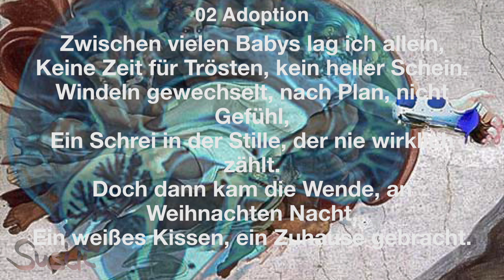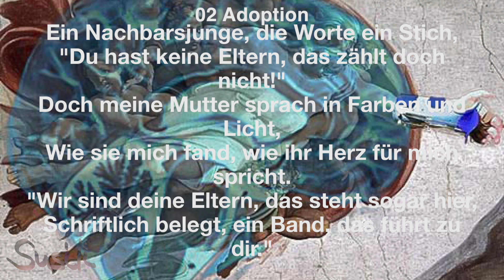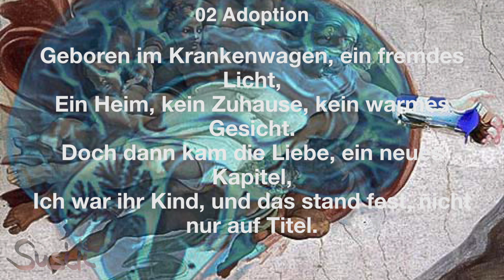Kapitel 02 - Adoption - Mein Leben mit Epilepsie - music by KI-Susanne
Adoption

(Refrain)
Geboren im Krankenwagen, ein fremdes Licht,
Ein Heim, kein Zuhause, kein warmes Gesicht.
Doch dann kam die Liebe, ein neues Kapitel,
Ich war ihr Kind, und das stand fest, nicht nur auf Titel.

(Strophe 1)
Zwischen vielen Babys lag ich allein,
Keine Zeit für Trösten, kein heller Schein.
Windeln gewechselt, nach Plan, nicht Gefühl,
Ein Schrei in der Stille, der nie wirklich zählt.
Doch dann kam die Wende, an Weihnachten Nacht,
Ein weißes Kissen, ein Zuhause gebracht.

(Strophe 2)
Ein Nachbarsjunge, die Worte ein Stich,
"Du hast keine Eltern, das zählt doch nicht!"
Doch meine Mutter sprach in Farben und Licht,
Wie sie mich fand, wie ihr Herz für mich spricht.
"Wir sind deine Eltern, das steht sogar hier,
Schriftlich belegt, ein Band, das führt zu dir."

(Bridge)
Doch die Frage blieb tief in mir:
"Hätten sie ein anderes Kind als mich gewählt?"
Und ihre Antwort, so warm, so klar,
"Wir sahen dich, so süß, so wunderbar."
Doch die Angst, die blieb, sie war nie still,
"Was, wenn sie mich zurückbringen will?"

(Outro)
Ich wollte immer nur lieb und brav sein,
Doch trug ich die Last, allein, allein.
Bis fast zum dreissigsten Jahr, die Angst blieb bestehen,
Doch die Liebe, sie hielt mich, ließ mich nicht gehen.